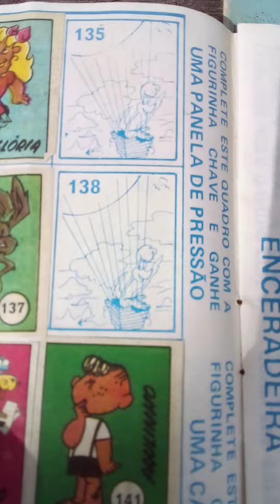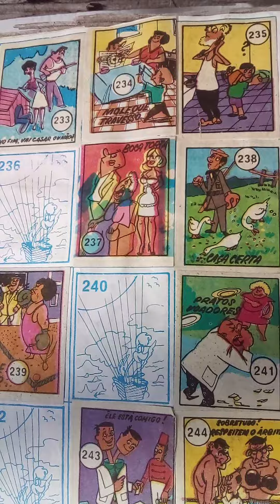A gente ganhava bride assim